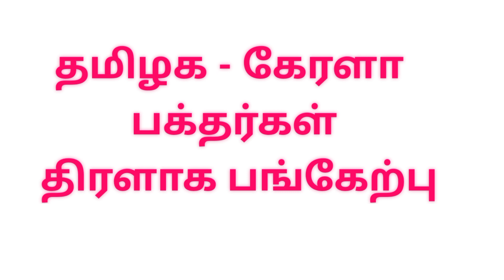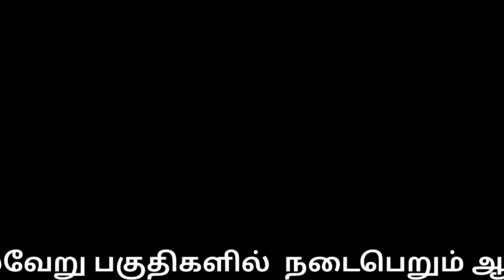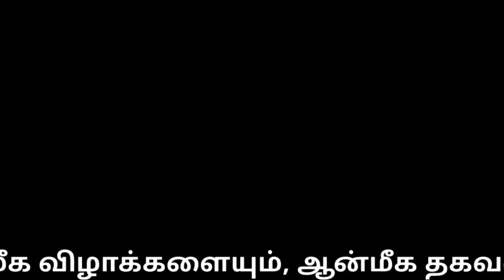நாகர்கோவில் நாகராஜா கோவில் தை தேரோட்டம் |nagaraja temple nagercoil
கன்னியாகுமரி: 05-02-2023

நாக தோஷம் போக்கும் முக்கிய ஸ்தலங்களில் கன்னியாகுமரி மாவட்டத்தில் உள்ள நாகராஜா கோவில் முக்கியமான ஒன்றாகும். கன்னியாகுமரி மாவட்டத்தில் பிரசித்தி பெற்ற நாகர்கோவில் அருள்மிகு நாகராஜா கோவிலில் பத்து நாட்கள் நடைபெறும் தை திருவிழா... தைத்திருவிழாவின் முக்கிய நிகழ்வான  9 -ஆம் நாள் தை  தேரோட்டம் இன்று (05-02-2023) காலை வெகு விமர்சையாக நடைபெற்றது. அலங்கரிக்கப்பட்ட திருத்தேரில் அனந்தகிருஷ்ணன் பாமா ருக்மணி எழுந்தருளி காட்சியளித்தனர். பின்னர் மகா தீபாரதனை காண்பிக்கப்பட்டு நான்கு ரத வீதிகளில் பவனி வந்தது.
தேரோட்டத்தின் போது தேர் செல்வதற்கு சன்னகட்டை எனப்படும் தடுப்பு மரக்கட்டையை கோவில் யானை
 தூக்கிக் கொண்டு வந்து தேரோட்டத்திற்கு உதவி செய்தது காண்போரை மெய்சிலிர்க்க வைத்தது.

நாகராஜா கோவில் தை தேரோட்டத்தில் குமரி நெல்லை விருதுநகர் உள்ளிட்ட தமிழகத்தின் பல்வேறு மாவட்டங்களில் இருந்தும்  கேரளாவில் இருந்தும் பெருந்திரளான பக்தர்கள் பங்கேற்று தேரை வடம் பிடித்து இழுத்து சுவாமி தரிசனம் செய்தனர்.

நாகர்கோவில் நாகராஜா கோவில் யானை